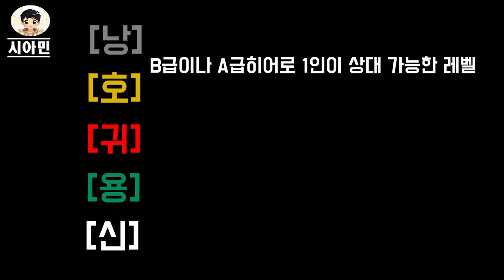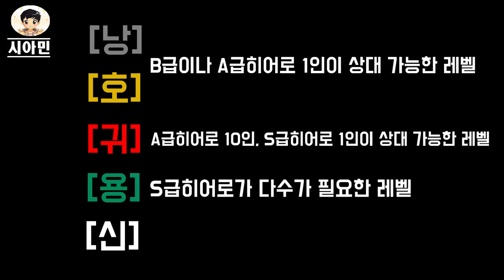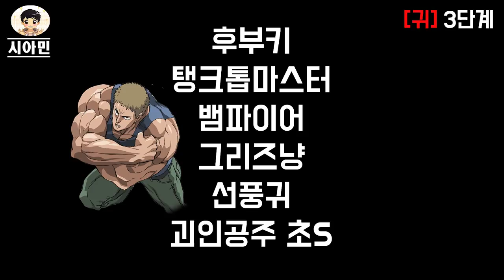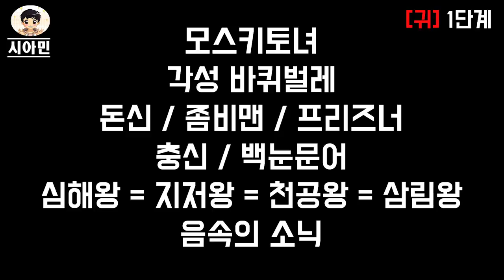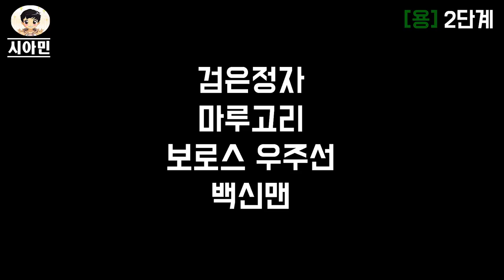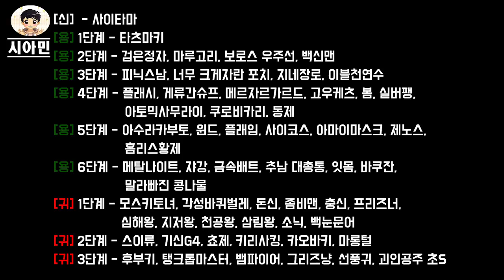[원펀맨] 2019년 최신 원펀맨 강한 순위(랭킹) 공개!!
『시아민 채널은 합법적 무료 애니 스트리밍 플랫폼인 라프텔(LAFTEL)과 함께 합니다』

안녕하세요~ 시아민 입니다^^
오늘은 일본커뮤니티에서 선정한 2019년 5월자 원펀맨 강한 순위(랭킹) 을 알아봤습니다!
조금 의아한? 부분도 있지만 대부분은 잘 선정된 것 같습니다 ㅎ
오늘도 영상 봐주셔서 감사드리며 행복하세요^^